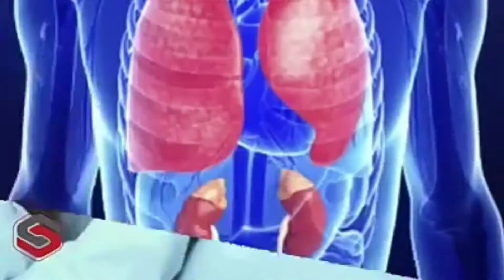Healthy Life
Are You Interested In Knowing More About How To Live A Healthy Life